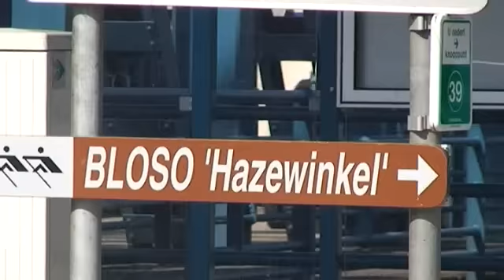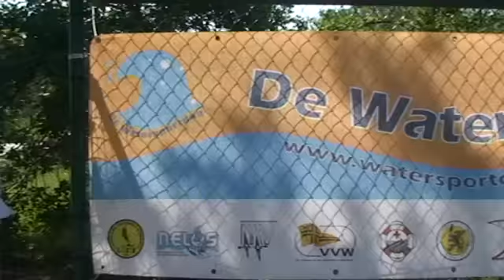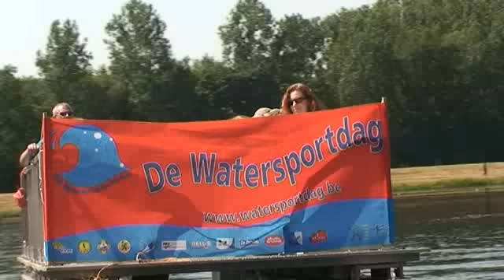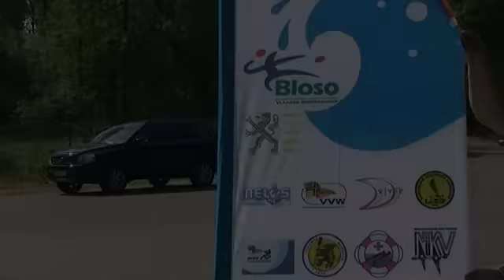De Watersportdag 2011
De Watersportdag is een organisatie van Bloso en de watersportfederaties. Het filmpje is een compilatie van beelden en interviews van de editie van de Watersportdag 2011.